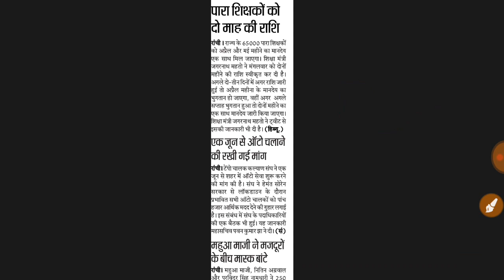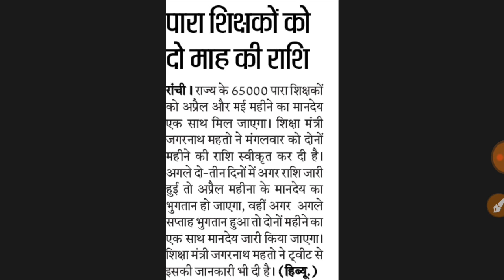पारा शिक्षकों के लिये बड़ी खुशखबरी | सभी होंगे स्थायी | पारा शिक्षक को दो माह की बकाया राशि जल्द ?